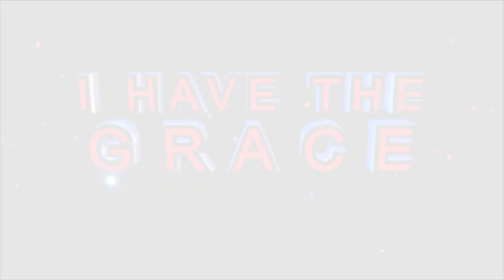RAISING STRONG BUSINESS PEOPLE AND SERVANTS OF GOD – ANOINTING RELEASED BY Apostle BJ Makananisa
I want to see people to do above what I have done: not churches, not buildings, but people.

I want to pray for you, if you are a business person, you will be a strong one; if you are a man of God, you will be a strong one. This will happen from now.

- In this clip, watch the Anointing of God released upon congregants as Apostle BJ Makananisa prays for people that will be considered by Nations.